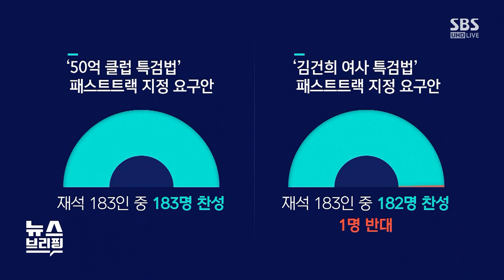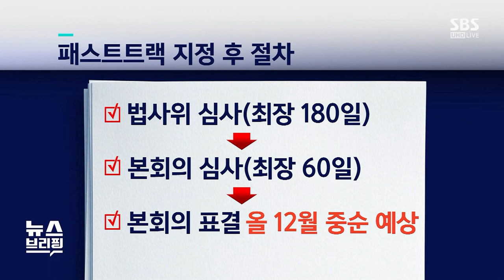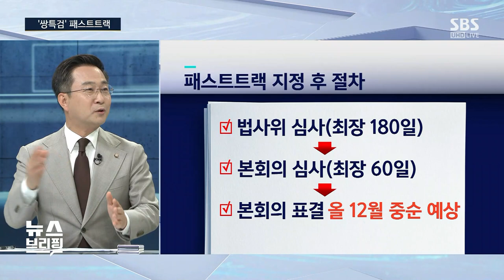돛 올린 '쌍특검 패스트트랙'…총선 대형 변수 되려나 / SBS / 편상욱의 뉴스브리핑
[뉴스브리핑]

인터뷰를 인용보도할 때는 프로그램명 'SBS 〈뉴스브리핑〉'을 정확히 밝혀주시기 바랍니다.

■ 방송 : SBS 〈뉴스브리핑〉 월~금 (14:00~16:00)
■ 대담 : 장동혁 국민의힘 국회의원, 박성준 더불어민주당 국회의원

● '쌍특검' 패스트트랙

장동혁 / 국민의힘 국회의원
"이재명 수사, 특검 넘어가면 공정성 우려"

박성준 / 더불어민주당 국회의원
"'쌍특검' 패스트트랙 지정은 국민 여론"